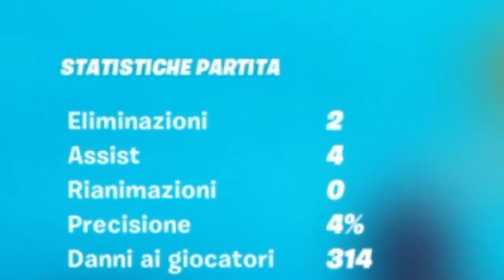5 Min⏱ QUANDO I FILE SONO DANNEGGIATI❌ - Fortnite Battle Royale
📆 OGNI LUNEDÌ e VENERDÌ/SABATO alle ORE 12:00 - 17:00🕑